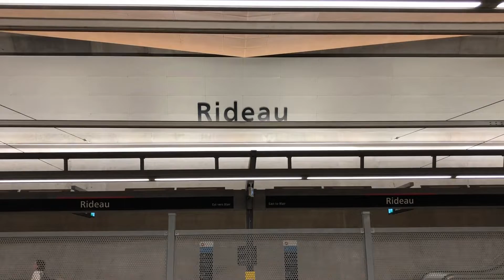OC Transpo Ottawa - Rideau Station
OC Transpo is a public transit agency in Ottawa, Canada. The agency operates two rail lines and a bus rapid transit system, in addition to regular street bus routes. Its transit services carried a weekday ridership of 310,000 in 2017.